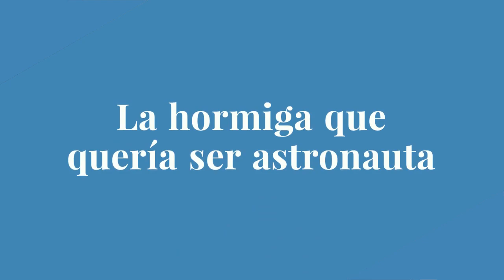Yoga para niños, Kef Yoga, La hormiga que quería ser astronauta. Un cuento con Yoga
En este Cuento con Yoga nos iremos a la Luna!
Acompañaremos a una hormiguita a cumplir su sueño de ser astronauta.
Todo ello ejercitándonos, haciendo posturas de Yoga, ganando fuerza, flexibilidad y sobre todo ¡divirtiéndonos mucho!
Este vídeo pertenece a una colección de yoga para niños.  Únete a nuestras clases de yoga y mindfulness para niños.
KEF YOGA es un canal gratuito con recursos de yoga y mindfulness para
niños. Es la mejor forma para que los peques y toda la familia practiquen yoga juntos, pasando un buen rato, haciendo ejercicio y conectando en familia.

KEF YOGA es Mindfulness y Yoga para niños. Usamos cuentos con yoga y canciones muy divertidas, tenemos aventuras, viajamos con la imaginación y aprendemos yoga y meditación jugando.

Con nuestros videos los niños aprenderán a respirar, a calmarse y autorregularse. Conocerán posturas de Yoga, escucharán cuentos con moralejas y educación emocional y tendrán un rato de pantalla saludable y de forma muy entretenida.

Kef Yoga, videos educativos y divertidos para niños y grandes. Disfruta de nuestras clases de Yoga para niños. Recomendado para Educación Infantil y Primaria.
Nuestra Yoguini Blanca Sissa es experta en Yoga y Mindfulness para niños.

Descubrirás recursos y actividades para utilizar el yoga y el mindfulness como herramienta educativa en casa y en el aula. Juegos, Fichas, Tips, Cuentos y vídeos para niños creados por educadores.

Formarte con nosotros y aprenderás todo lo necesario para incluir recursos de yoga y mindfulness en tus clases